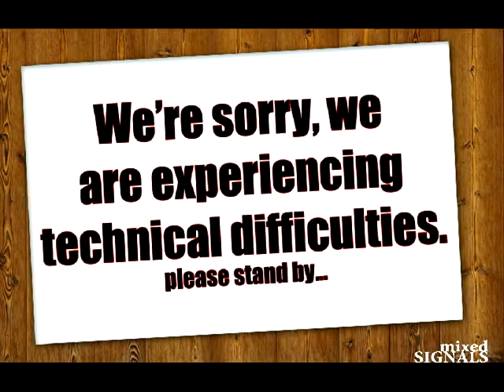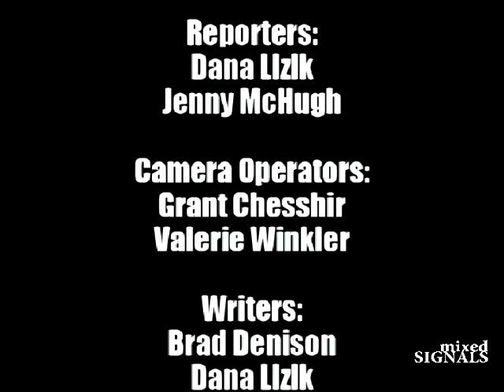Mixed Signals v3.0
The third episoide of UHCL's own satire news program mixed SIGNALS. Reporters: Dana Lizik & Jenny McHugh, Camera Operators: Grant Chesshir & Valerie Winkler, Writers: Brad Denison, Dana Lizik & Jenny McHugh, Space Ship Guy: Corey Benson, Guy in the Woods: James Jones, Producer, Director & Editor: Brad Denison.